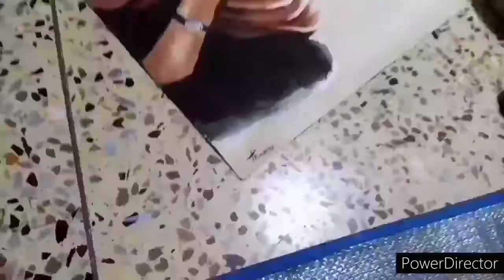Watercolour portrait painting. GULLY BOY.🤘🤘😏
Water Colour Portrait painting. Gully Boy

I have used flat brushes for background .
Round brush- 4,8,10 no
Camel water colour.
Pune handmade.

                      Those are the materials I used for the painting.